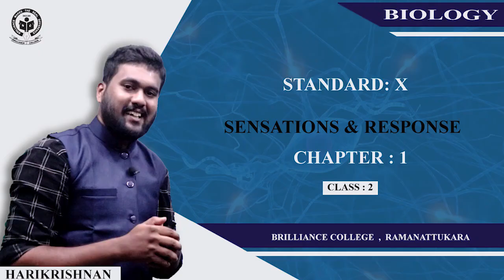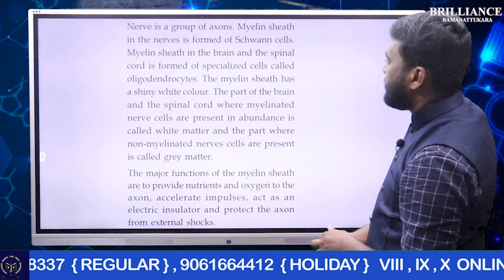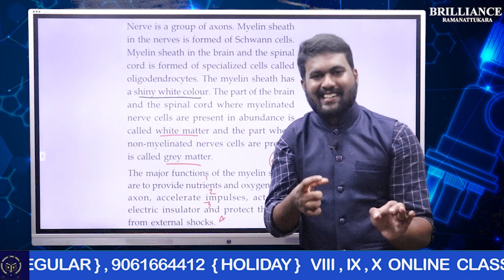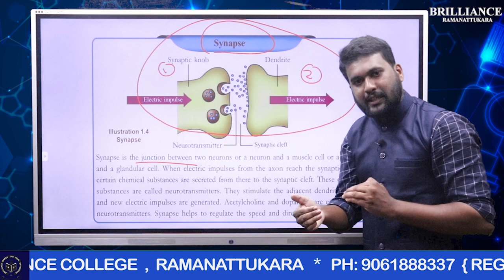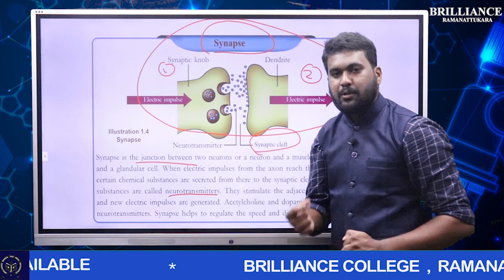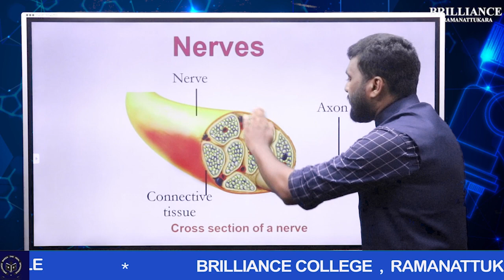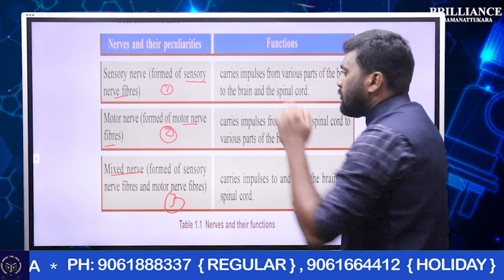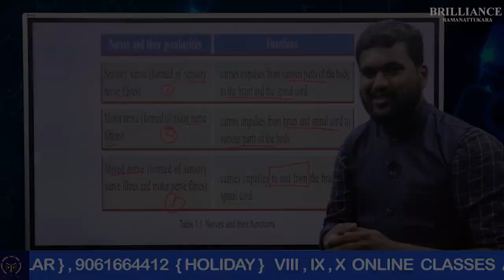Biology Class 10 Eng Medium SCERT Syllabus -Brilliance College Ramanattukara -Chapter 1 -Class 2